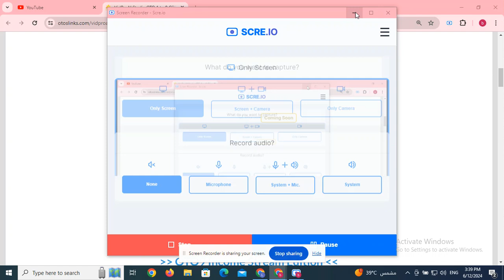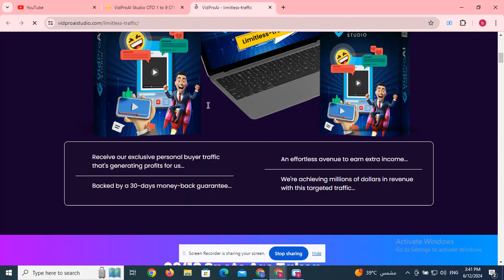BizBudd AI OTO 1 to 5 OTOs’ Links below + Bundle Deal 85% Off + Bonuses + Coupon